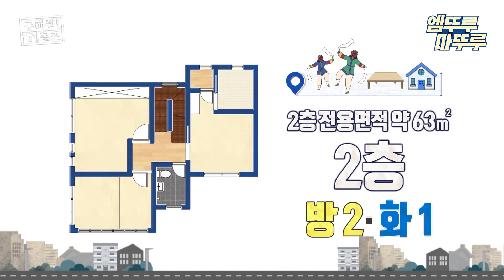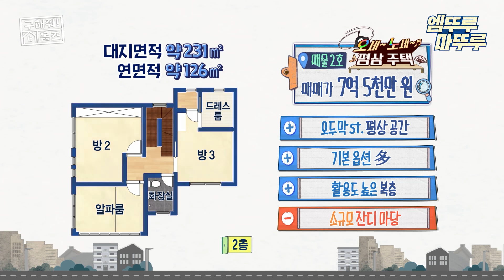[구해줘 홈즈] 실내와 야외가 공존하는 우리집 오두막🏡 오산 오세노세 평상주택🎶ㅣ#오산 엠뚜루마뚜루 MBC211003방송